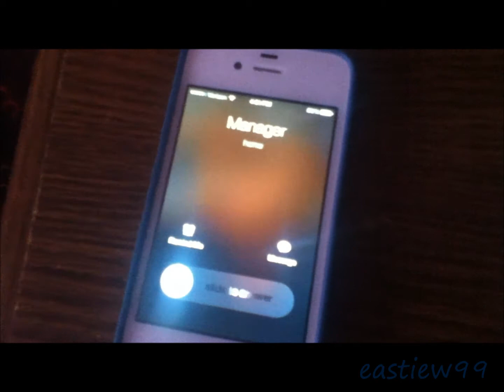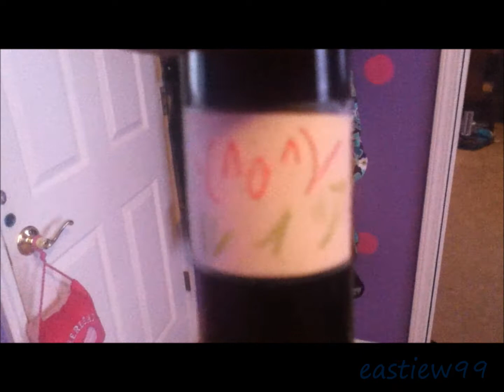The Luigi Show Episode 1: Pilot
NO! NOT LUIGI FROM MARIO BROS!

It's here! 8D Just watch it, cuz I'm too lazy to type the description XD
The hashtag

3DS Friend Code: 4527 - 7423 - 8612